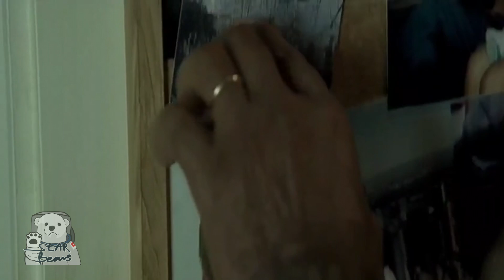เขาถูกเลี้ยงเหมือนสุนัข (สปอยหนัง) Unleashed (2005) คนหมาเดือด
เลี้ยงคนเหมือนเลี้ยงหมา! (สปอยหนัง) Unleashed (2005) คนหมาเดือด
เรื่องนี้เป็นหนังเก่าหลายคนเคยดูจนลืมไปเเล้ว แแต่สำหรับใครไม่เคยดูลองดูได้เลยครับผม *ขอบคุณที่รับชม*